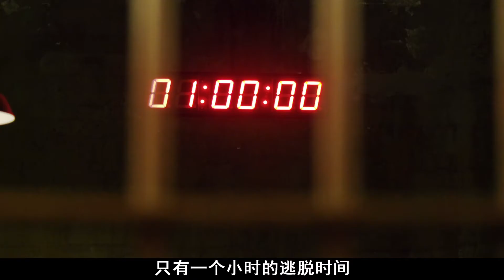网红直播水箱逃脱出意外，差点丧命，更大的悲剧还在后面